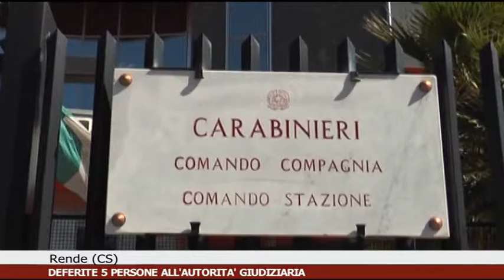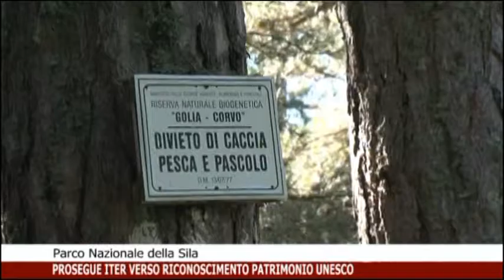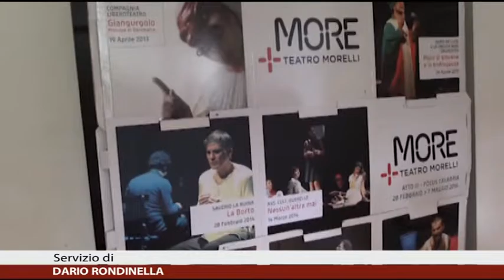2 blocco Calabria News 24 Informa del 13/10/2016